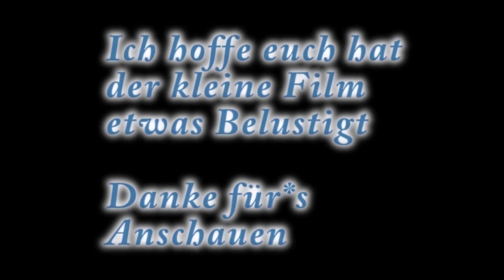Klopapier Produktion ☀ Sonne Sand und Zigaretten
☣  KLOPAPIER PRODUKTION☣

☀  SOMMER SONNE ZIGARETTEN☀

Eine Anti Raucher Aktion

Gerade für mich als Überzeugter Kettenraucher

☀ SOMMER SONNE ZIGARETTEN☀

So,dann Wünsche ich Euch VIEL SPASS beim Filmchen

☀ SOMMER SONNE ZIGARETTEN☀

Und wenn es Euch mal wieder(nich)gefallen hat dann Daumen nach unten.